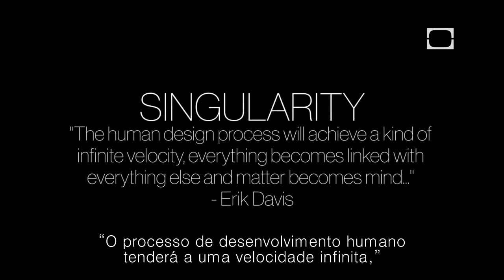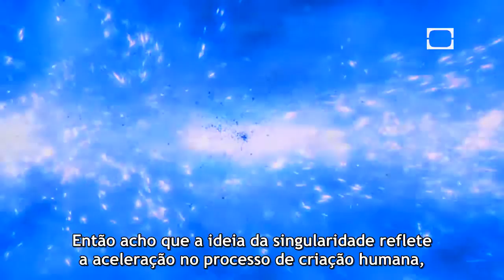Singularidade (Jason Silva)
É provável que ainda estejamos a anos-luz de distância da "singularidade tecnológica" que Jason Silva aborda no vídeo, ou que nunca aconteça, mas mesmo assim alguns questionamentos são muito relevantes: É possível projetar inteligência artificial autoconsciente? Criar senciência de um modo que não esteja restringida aos limites da biologia? E o que é a consciência, afinal?

Shots of Awe (Jason Silva) – legendado
Singularity (singularidade tecnológica)